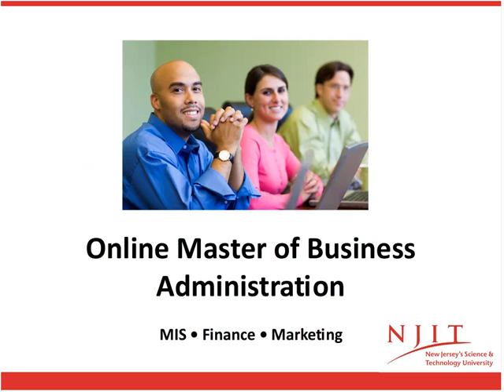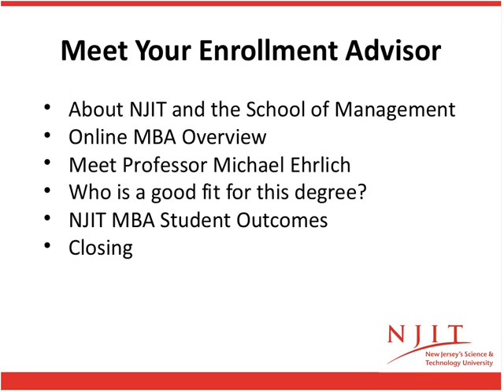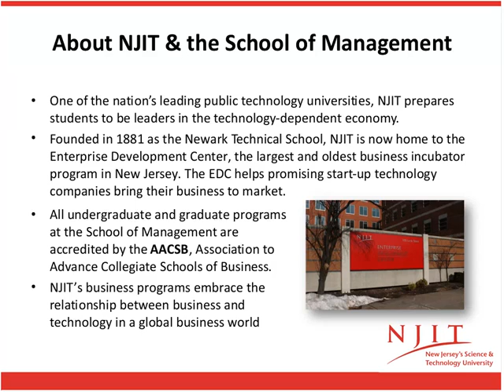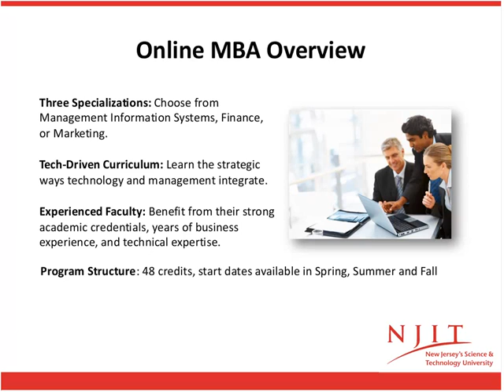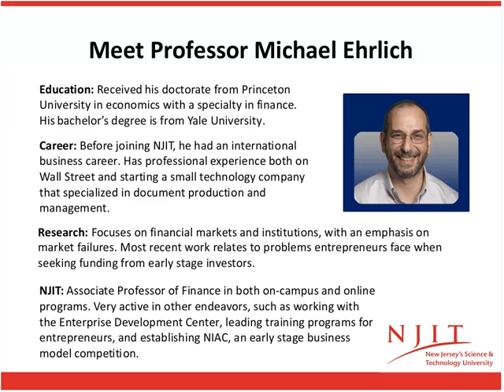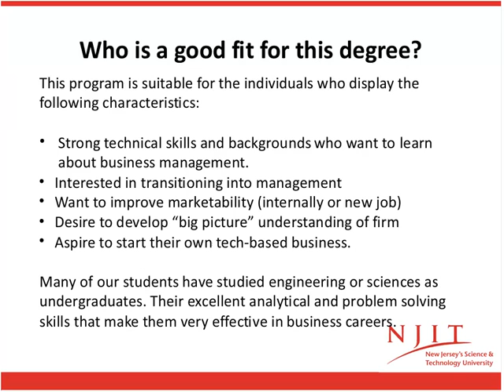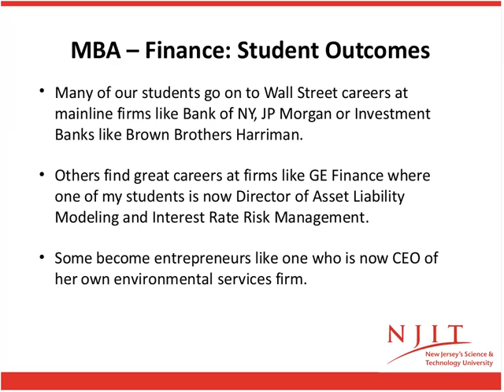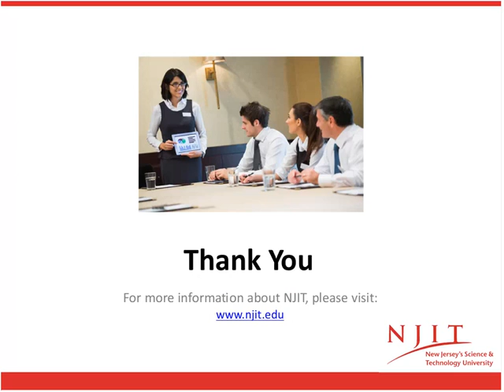NJIT's Online MBA: Who is a good candidate?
Check-out this 15-minute informational webinar about NJIT's online MBA program. Meet the program enrollment advisor, Kate Williams, and an esteemed faculty member who teaches in the Finance department, Professor Michael Ehrlich. Listen as Kate and Professor Ehrlich give a brief program overview and discuss ideal candidates for the online MBA, and previous MBA graduate outcomes. This is an ideal video for students who want to learn how they can benefit from a technology-focused online MBA program.